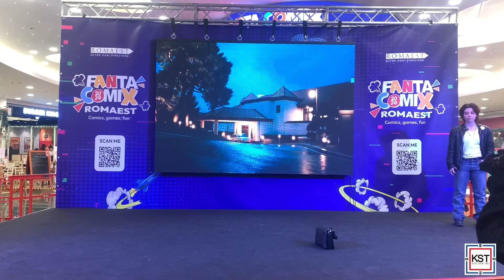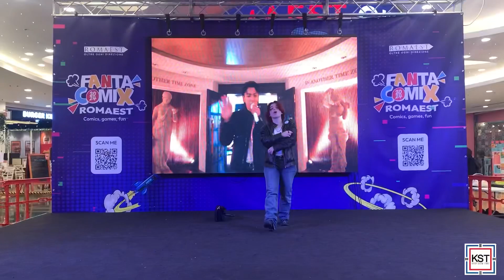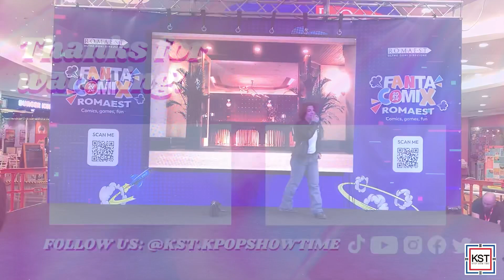HyunLeex • 3D - JUNGKOOK (FantaComix 2024, ITALY)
Esibizione svoltasi domenica 17 marzo durante il k-pop showcase tenutosi presso la fiera del fumetto FANTACOMIX